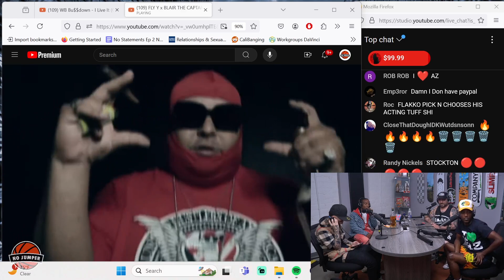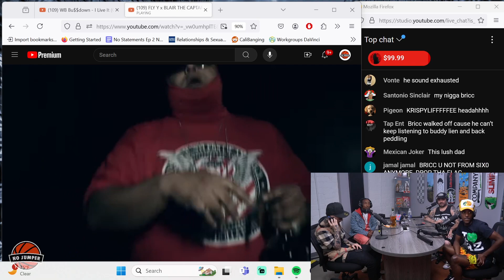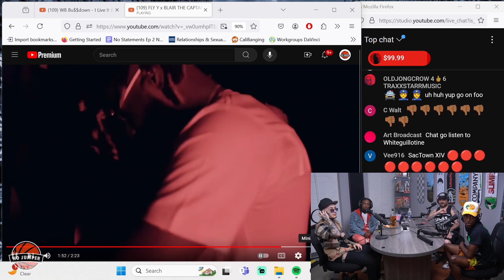FLY-Y x NO JUMPER x BLAIR THE CAPTAIN "MATTE BLACK" LIVE ON NOJUMPER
NO JUMPER PLAYS FLY-Y & BLAIR THE CAPTAINS  NEW SINGLE "MATTE BLACK" OFF THE 'STANDIN ON THIZZNESS" EP OUT NOW!